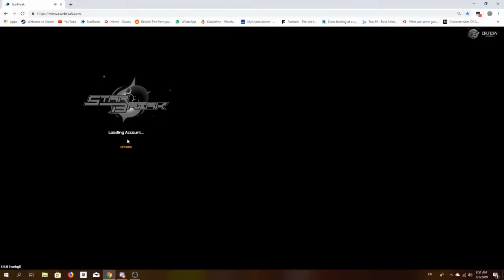An unexpected moment! Fabricator Elite Strands solo | Starbreak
Fabricator elite strands solo! OtakuChan recorded and uploaded my first ever eST fabricator solo a few months ago and this one will be uploaded here.
That feeling when you almost died because of your trash wifi... D:

Song Links(In order):
[Alan Walker - Alone(Vyper remix)]

[ZUN remixed by LeaF - Resurrection Spell]

Wanna play starbreak?

Starbreak is on steam!

This game is not mine in any way, nor is the soundtrack used in this video.